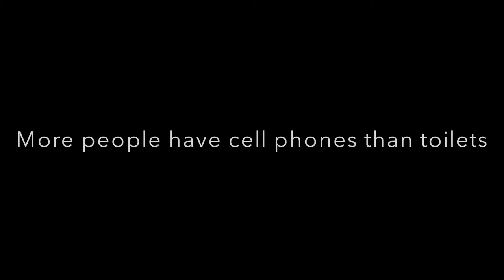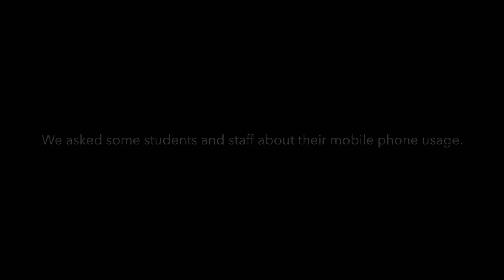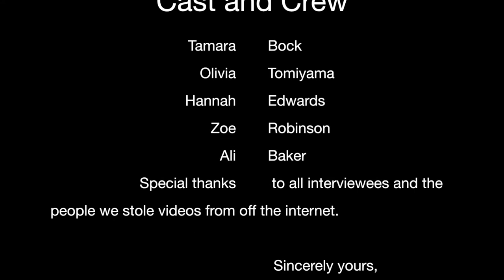Gosfest 2014 | Mobile Dependency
Ali Baker